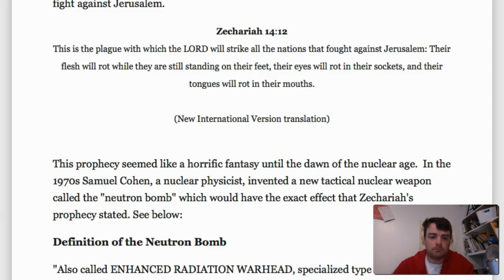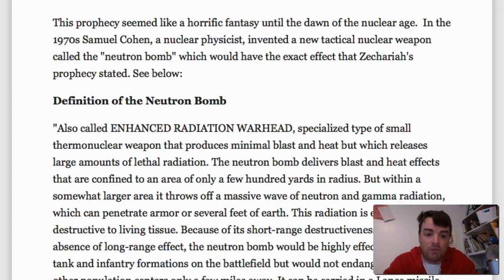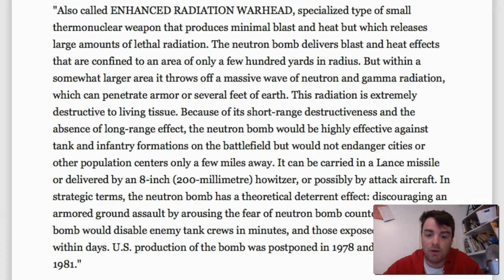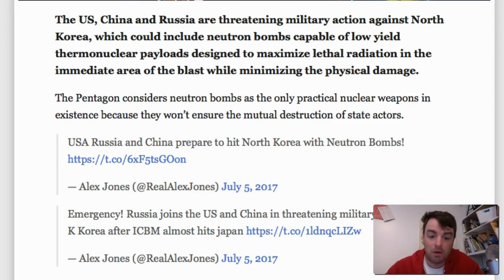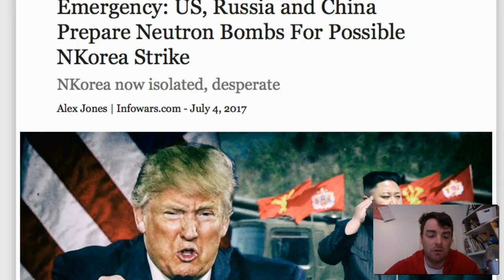BREAKING: US,Russia,China Prepare Neutron Bombs for N Korea